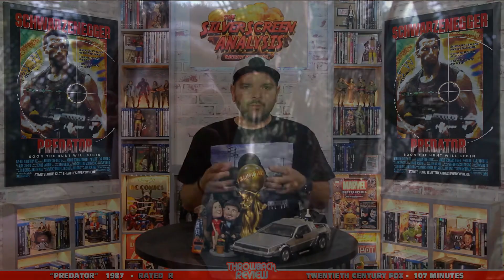PREDATOR (1987) McTiernan's Perfect Action Flick! - 80s Rewind #7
A throwback review of the 1987 Arnold Schwarzenegger classic PREDATOR where I breakdown why it's a perfect action flick!

All footage used in this video is owned by and courtesy of: Twentieth Century Fox.

Video created by: Anthony J Digioia II